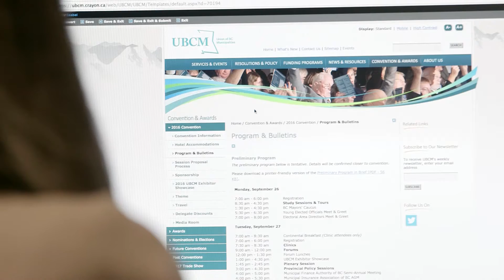CMC Paths to Success: Isabel Gomez-Garcia, UBCM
At SFU Beedie School of Business, the Career Management Centre supports students with their career exploration, skills development and connections to employers.  We offer comprehensive programs and services to guide students to manage their careers.

Meet Isabel Gomez-Garcia, a graduate of the Bachelor of Business Administration program. Her business degree with a concentration in marketing led to a role with the Union of BC Municipalities. She shares her experiences about her involvement with career preparation programs, and co-op and encourages other students to utilize the resources available.

To discover more about the career services available for BBA students,